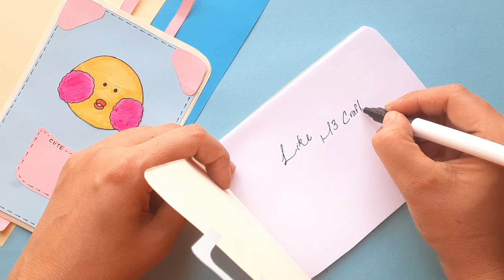How to make a notebook | Lalafanfan traveling bag notebook | H3 Crafts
How to make a notebook | Lalafanfan traveling bag notebook

In this video cute duck Lalafanfan traveling bag notebook is made. Hope you like.